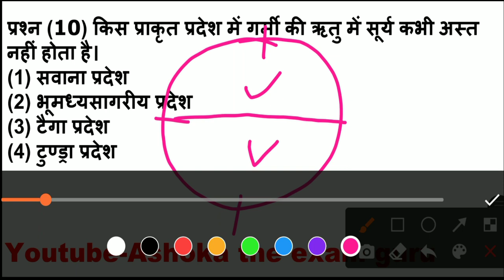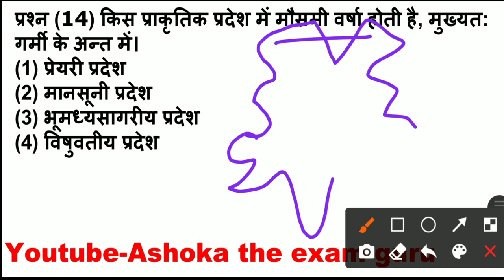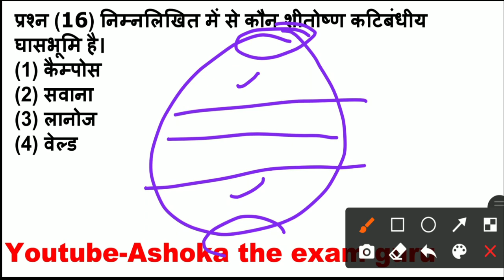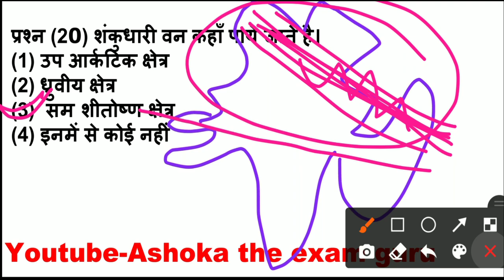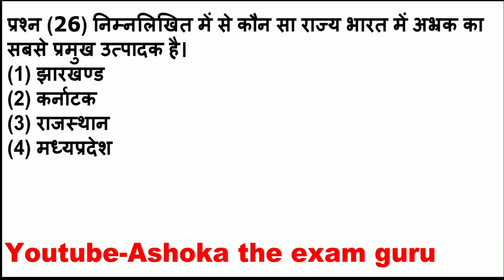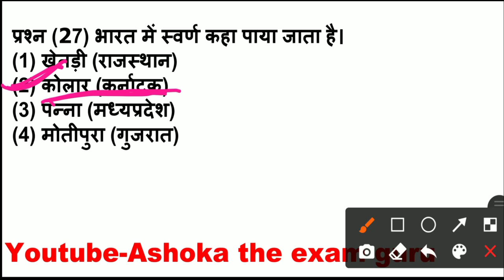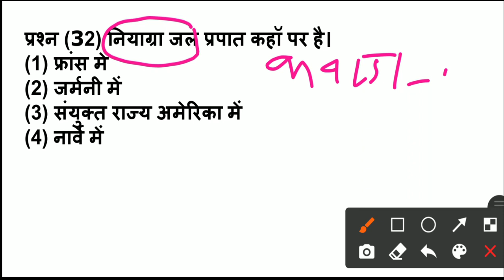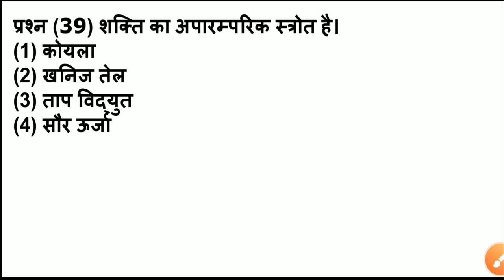Class-03/Geography top 1000 Questions/UPSI/SSC/SUPER TET/UPTET/etc./Dr. Hari Om Maurya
Ashoka Academy, बहेड़ी
बरेली की नंबर-1 कोचिंग
के साथ जुड़कर हमारे परिवार का हिस्सा बने. और पाएं... सभी exams से संबंधित videos/tricks/pdf/exams की जानकारी

@Ashoka the exam guru